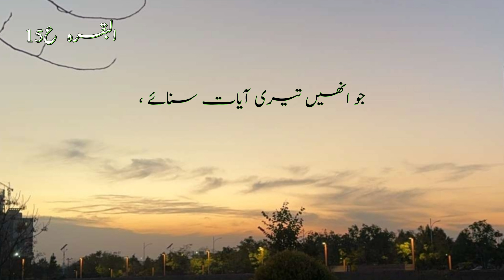Surah BaQraH Ruku 15 translation in Urdu | Abu Ala Madudi | Voice Sarwar Azeem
یہاں سے ایک دوسرا سلسلہ تقریر شروع ہوتا ہے جسے سمجھنے کے لیے حسب ذیل امور کو اچھی طرح ذہن نشین کر لینا چاہیے 1 حضرت نوح کے بعد حضرت ابراہیم پہلے نبی ہیں جن کو اللہ تعالیٰ نے اسلام کی عالمگیر دعوت پھیلانے کے لیے مقرر کیا تھا۔ انہوں نے پہلے خود عراق سے مصر تک اور شام و فلسطین سے عرب کے مختلف گوشوں تک برسوں گشت لگا کر اللہ کی اطاعت و فرماں برداری کی طرف لوگوں کو دعوت دی ۔ پھر اپنے اس مشن کی اشاعت کے لیے مختلف علاقوں میں خلیفہ مقرر کیے۔ شرق اردن میں اپنے بھتیجے حضرت لُوط کو، شام و فلسطین میں اپنے بیٹے اسحاق کو، اور اندرون عرب میں اپنے بڑے بیٹے حضرت اسمٰعیل کو مامور کیا۔ پھر اللہ تعالیٰ کے حکم سے مکے میں وہ گھر تعمیر کیا جس کا نام کعبہ ہے اور اللہ ہی کے حکم سے وہ اس مشن کا مرکز قرار پایا۔ 2 حضرت ابراہیم علیہ السلام کی نسل سے دو بڑی شاخیں نکلیں: ایک حضرت اسماعیل علیہ السلام کی اولاد جو عرب میں رہی۔ قریش اور عرب کے بعض دوسرے قبائل کا تعلق اسی شاخ سے تھا۔ اور جو عرب قبیلے نسلا حضرت اسماعیل علیہ السلام کی اولاد نہ تھے وہ بھی چونکہ ان کے پھیلائے ہوئے مذہب سے کم و بیش متاثر تھے، اس لیے وہ اپنا سلسلہ انہی سے جوڑتے تھے۔ دوسرے حضرت اسحاق علیہ السلام کی اولاد جن میں حضرات یعقوب یوسف موسیٰ داؤد سلیمان یحیی عیسیٰ اور بہت سے انبیاء علیہم السلام پیدا ہوے اور جیسا کہ پہلے بیان کیا جا چکا ہے حضرت یعقوب کا نام چونکہ اسرائیل تھا اس لیے یہ نسل بنی اسرائیل کے نام سے مشہور ہوئی۔ ان کی تبلیغ سے جن دوسری قوموں نے ان کا دین قبول کیا، انہوں نے یا تو اپنی انفرادیت ہی ان کے اندر گم کر دی یا وہ نسلاً تو ان سے الگ رہے مگر مذہباً ان کے متبع رہے۔ اسی شاخ میں جب پستی و تنزل کا دور آیا تو پہلے یہودیت پیدا ہوئی اور پھر عیسائیت نے جنم لیا 3 حضرت ابراہیم کا اصل کام دنیا کو اللہ کی اطاعت کی طرف بلانا اور اللہ کی طرف سے آی ہوی ہدایت کے مطابق انسانوں کی انفرادی و اجتماعی زندگی کا نظام درست کرنا تھا۔ وہ خود اللہ کے مطیع تھے اس کے دیے ہوئے علم کی پیروی کرتے تھے دنیا میں اس علم کو پھیلاتے تھے اور کوشش کرتے تھے کہ سب انسان مالک کائنات کے مطیع ہو کر رہیں۔ یہی خدمت تھی جس کے لیے وہ دنیا کے امام و پیشوا بنائے گئے تھے۔ ان کے بعد یہ امامت کا منصب ان کی نسل کی اس شاخ کو ملا جو حضرت اسحاق اور حضرت یعقوب سے چلی اور بنی اسرائیل کہلائی۔ اسی میں انبیا پیدا ہوتے رہے اسی کو راہ راست کا علم دیا گیا اسی کے سپرد یہ خدمت کی گئی کہ اس راہ راست کی طرف اقوام عالم کی رہنمائی کرے اور یہی وہ نعمت تھی جسے اللہ بار بار اس نسل کے لوگوں کو یاد دلا رہا ہے۔ اس شاخ نے حضرت سلیمان م کے زمانے میں بیت المقدس کو اپنا مرکز قرار دیا۔ اس لیے جب تک یہ شاخ امامت کے منصب پر قائم رہی بیت المقدس ہی دعوت الی اللہ کا مرکز اور خدا پرستوں کا قبلہ رہا 4  پچھلے دس رکوعوں میں اللہ نے بنی اسرائیل کو خطاب کر کے ان کی تاریخی فرد قرار داد جرم اور ان کی وہ موجودہ حالت جو نزول قرآن کے وقت تھی بے کم و کاست پیش کر دی ہے اور ان کو بتا دیا ہے کہ تم ہماری اس نعمت کی انتہائی ناقدری کر چکے ہو جو ہم نے تمہیں دی تھی۔ تم نے صرف یہی نہیں کیا کہ منصب امامت کا حق ادا کرنا چھوڑ دیا بلکہ خود بھی حق اور راستی سے پھر گئے اور اب ایک نہایت قلیل عنصر صالح کے سوا تمہاری پوری امت میں کوئی صلاحیت باقی نہیں رہی ہے۔ 5 اس کے بعد اب انہیں بتایا جا رہا ہے کہ امامت ابراہیم کے نطفے کی میراث نہیں ہے بلکہ یہ اس سچی اطاعت کا پھل ہے جس میں ہمارے اس بندے نے اپنی ہستی کو گم کر دیا تھا اور اس کے مستحق صرف وہ لوگ ہیں جو ابراہیم کے طریقے پر خود چلیں اور دنیا کو اس طریقے پر چلانے کی خدمت انجام دیں۔ چونکہ تم اس طریقے سے ہٹ گئے ہو اور اس خدمت کی اہلیت پوری طرح کھو چکے ہو لہذا تمہیں امامت کے منصب سے معزول کیا جاتا ہے 6 ساتھ ہی اشاروں اشاروں میں یہ بھی بتا دیا جاتا ہے کہ جو غیر اسرائیلی قومیں موسیٰ اور عیسیٰ کے واسطے سے حضرت ابراہیم کے ساتھ اپنا تعلق جوڑتی ہیں وہ بھی ابراہیمی طریقے سے ہٹی ہوئی ہیں۔ نیز مشکرین عرب بھی جو ابراہیم و اسماعیل سے اپنے تعلق پر فخر کرتے ہیں محض نسل و نسب کے فخر کو لیے بیٹھے ہیں۔ ورنہ ابراہیم و اسماعیل  کے طریقے سے اب ان کو دور کا واسطہ بھی نہیں رہا ہے۔ لہذا ان میں سے بھی کوئی امامت کا مستحق نہیں ہے۔ 7 پھر یہ بات ارشاد ہوتی ہے کہ اب ہم نے ابراہیم کی دوسری شاخ بنی اسماعیل میں وہ رسول پیدا کیا ہے جس کے لیے ابراہیم اور اسماعیل نے دعا کی تھی۔ اس کا طریقہ وہی ہے جو ابراہیم  اسماعیل  اسحاق  یعقوب اور دوسرے تمام انبیاء کا تھا۔ وہ اور اس کے پیرو تمام ان پیغمبروں کی تصدیق کرتے ہیں جو دنیا میں خدا کی طرف سے آئے ہیں اور اسی راستہ کی طرف دنیا کو بلاتے ہیں جس کی طرف سارے انبیا دعوت دیتے چلے آئے ہیں۔ لہذا اب امامت کے مستحق صرف وہ لوگ ہیں جو اس رسول کی پیروی کریں 8 تبدیل امامت کا اعلان ہونے کے ساتھ ہی قدرتی طور پر تحویل قبلہ کا اعلان ہونا بھی ضروری تھا۔ جب تک بنی اسرائیل کی امامت کا دور تھا بیت المقدس مرکز دعوت رہا اور وہی قبلہ اہل حق بھی رہا۔ خود نبی عربی اور آپ کے پیرو بھی اس وقت تک بیت المقدس ہی کو قبلہ بنائے رہے۔ مگر جب بنی اسرائیل اس منصب سے باضابطہ معزول کر دیے گئے تو بیت المقدس کی مرکزیت آپ سے آپ ختم ہو گئی۔ لہذا اعلان کیا گیا کہ اب وہ مقام دین الہی کا مرکز ہے جہاں سے اس رسول کی دعوت کا ظہور ہوا ہے۔ اور چونکہ ابتدا میں ابراہیم کی دعوت کا مرکز بھی یہی مقام تھا اس لیے اہل کتاب اور مشرکین کسی کے لیے بھی یہ تسلیم کرنے کے سوا چارہ نہیں ہے کہ قبلہ ہونے کا زیادہ حق کعبے ہی کو پہنچتا ہے۔ ہٹ دھرمی کی بات دوسری ہے کہ وہ حق کو حق جانتے ہوئے بھی اعتراض کیے چلے جائیں 9 امت محمد کی امامت اور کعبے کی مرکزیت کا اعلان کرنے کے بعد ہی اللہ نے انیسویں رکوع سے آخر سورہ بقرہ تک مسلسل اس امت کو وہ ہدایات دی ہیں جن پر اسے عمل پیرا ہونا چاہیے122ـ2